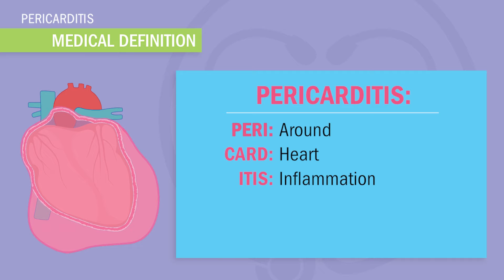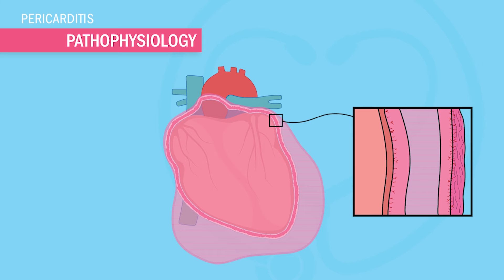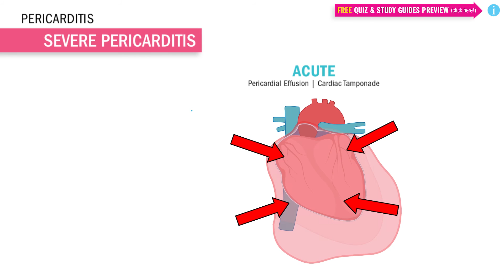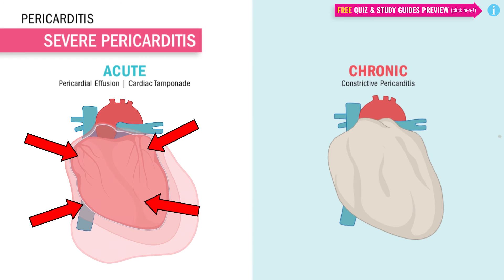Pericarditis: Nursing School & NCLEX Test Tips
Did you know only 20% of our video content is on YouTube? Try out our membership for FREE today!

to get access to the other 80%, along with 800+ study guides, customizable quiz banks with 3,000+ test-prep questions, and answer rationales!